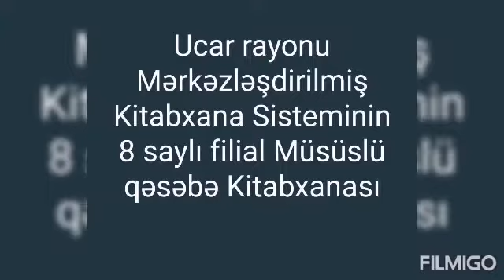15 aprel 2021